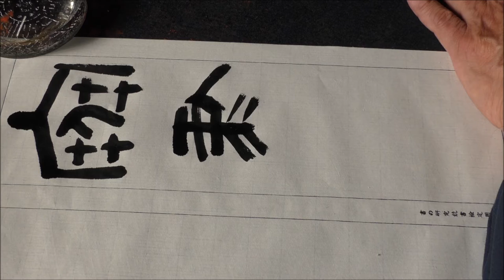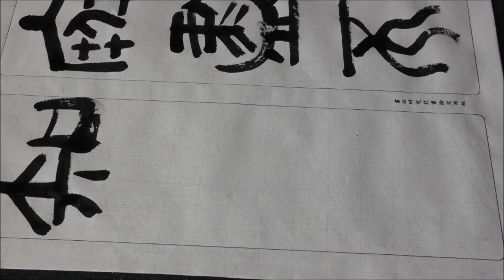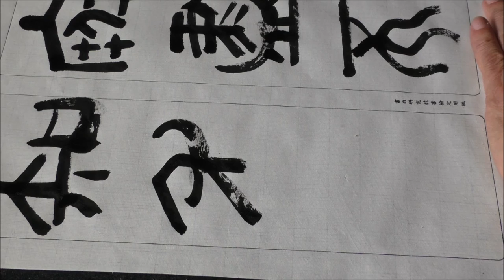寒盡不知年（篆書編）